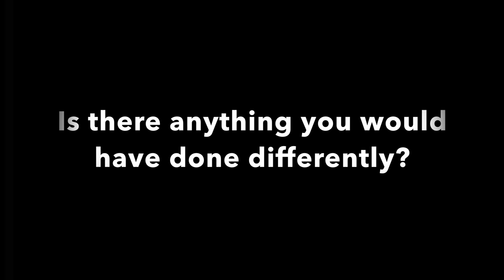Q&A: How to Apply For a Masters or PhD With Atousa!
Whats up guys! My name is Kenji and I am currently a medical student at King's College London after graduating from the University of Birmingham with a Bachelor's degree in Medical Science (BMedSci). In this video, my friend Atousa answers a few questions about doing a masters and PhD, and takes us through the application process.